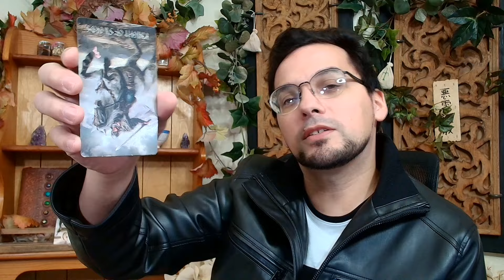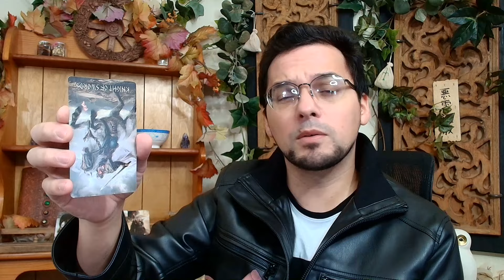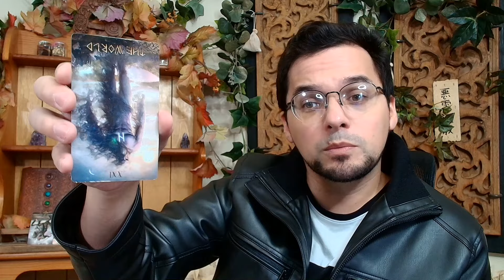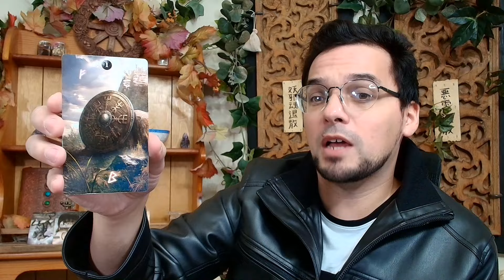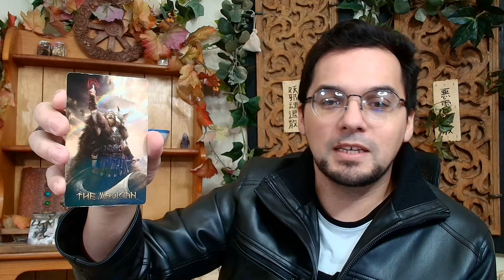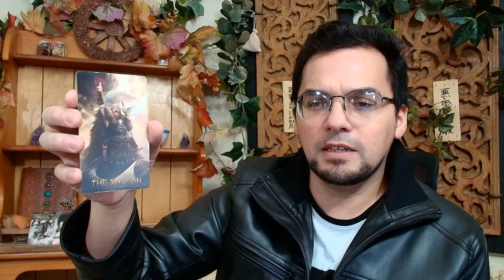Scorpio Weekly October 28th - November 2nd 2024 Old School Astrology & Tarot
This week is largely win win across the board, for those who know how to get down to serious work that is! Let's Dive In With Some Old School Astrology & Tarot Feat. Mars in Cancer Trine Neptune Retrograde in Pisces & Mercury in Scorpio Trine Neptune Retrograde as well!